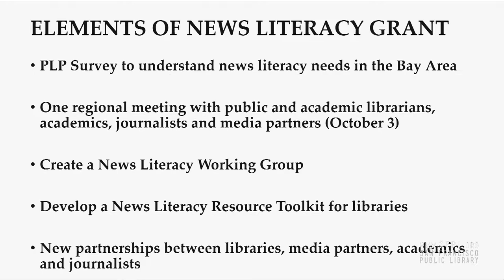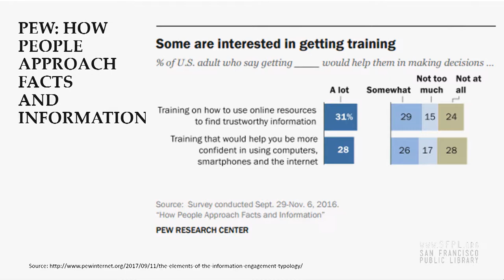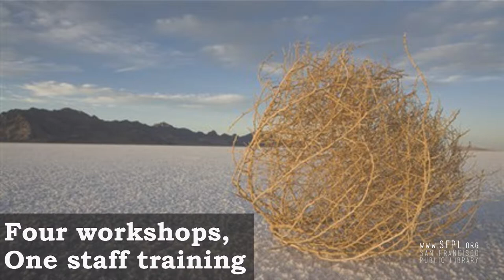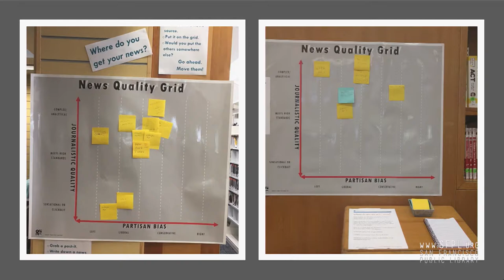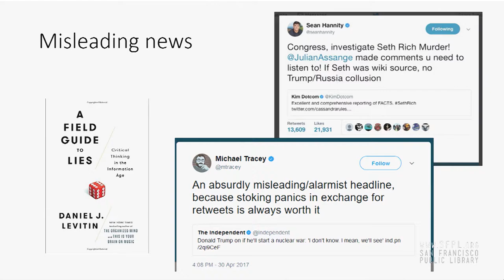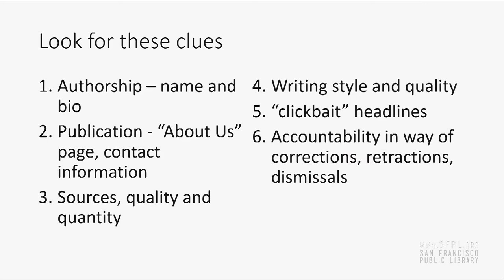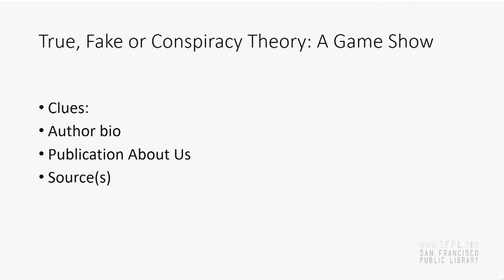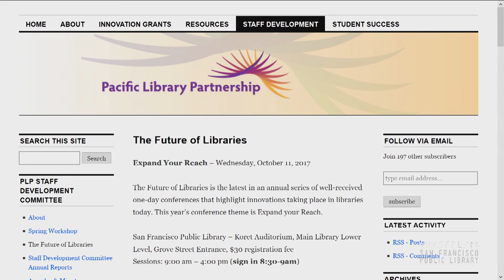News Literacy Grant at Future of Libraries 13 at the San Francisco Public Library